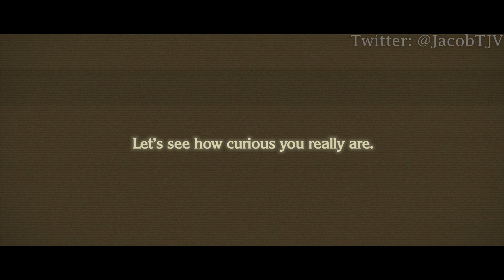NieR: Automata Ver1.1a - Curious Little Guy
Remember, there is no such thing as free Robux.

Credits
Me - Script/Editing/9S VA
 @Luucarii   - 2B VA
 @ajrenaissance   - Adam VA

Special thanks to @shirl_geem and @IzStardust for letting me use their astounding fanart for this video.